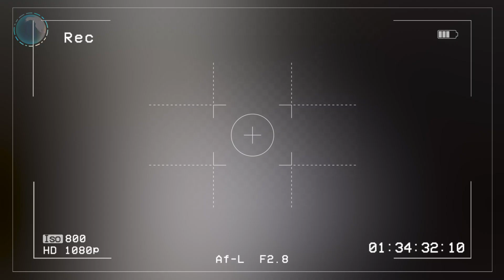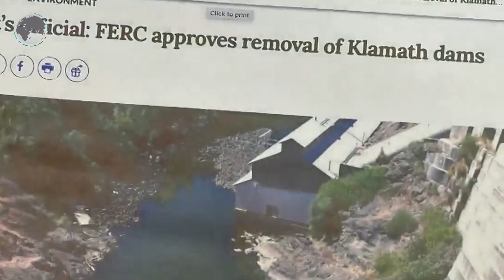What Happens When You Remove a Dam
USA's Biggest Dam Removal Project will shock you! Check out the video to see all the mindblowing project of this rising empire.

Welcome to World Wide Projects:
Are you interested in learning about the biggest dam removal in the USA? Check out this video to learn more!

The United States' largest dam removal initiative is in progress on the Klamath River at the California-Oregon border, aiming to dismantle four dams. The first, smallest dam has already been removed, signifying the start of a project that will restore the river's flow and ecosystem by the end of 2024. This effort is part of a national movement recognizing the ecological, environmental, and social advantages of freeing obstructed waterways. Ecological restoration will benefit aquatic species, especially salmon, and improve water quality for wildlife and human communities. It honors Native American tribes, like the Yurok and Karuk, by respecting their cultural ties and sovereignty. Moreover, it enhances climate resilience by preparing river ecosystems for extreme weather.

The necessity of dam removal was highlighted by a 2002 fish kill event, leading to strong tribal advocacy. The transfer of dam ownership from PacifiCorp to a nonprofit indicates a commitment to environmental restoration and social justice. The dismantling process, starting with reservoir drainage, involves careful sediment and structure management to protect local ecosystems and communities. This project exemplifies the collaborative effort required for sustainable environmental stewardship.
Do you have any questions or other stuff you want to know? Feel free to let us know below! 🔔

Section 107 of the U.S. Copyright Act states: “Notwithstanding the provisions of sections 106 and 106A, the fair use of a copyrighted work, including such use by reproduction in copies or phonorecords or by any other means specified by that section, for purposes such as criticism, comment, news reporting, teaching (including multiple copies for classroom use), scholarship, or research, is not an infrngement of copyright.” This video and our YouTube channel, in general, may contain certain copyrighted works that were not specifically authorized to be used by the copyright holder(s), but which we believe in good faith are protected by federal law and the fair use doctrine for one or more of the reasons noted above.